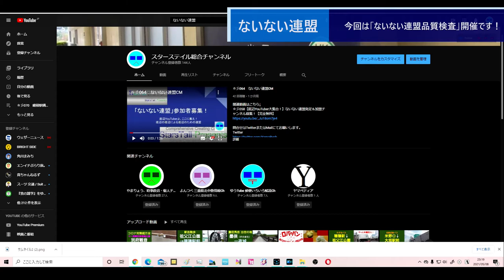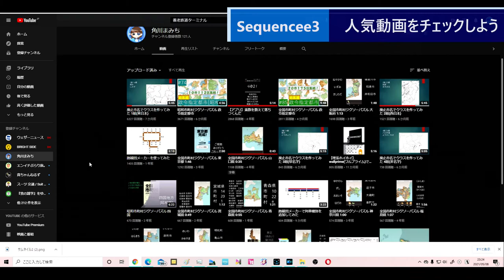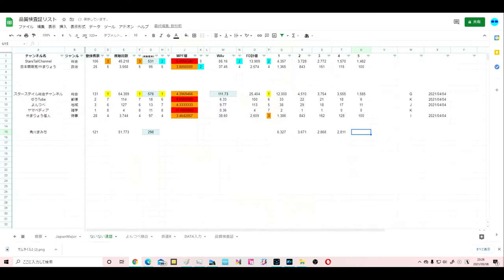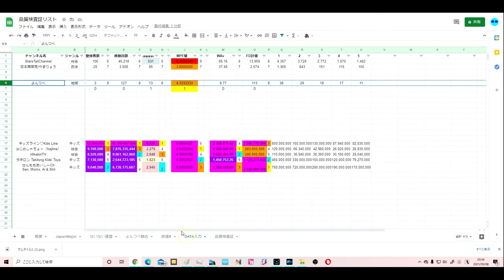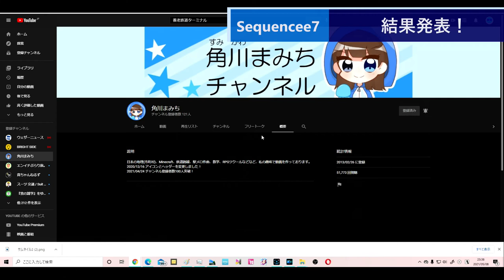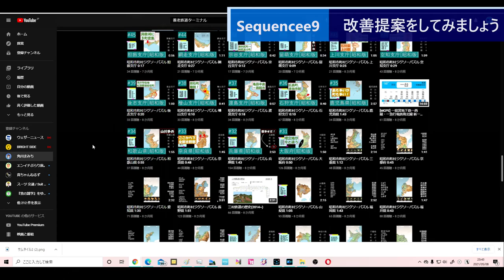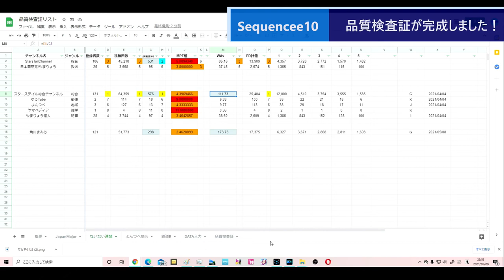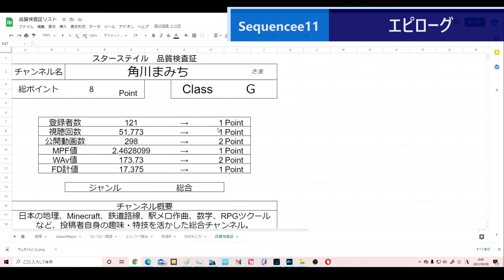ST068'2 【ご依頼第一号！】角川まみちチャンネルさまを徹底検査してみた【ないない連盟品質検査証つくってみた】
周りからは本当に始動するのか？　と訝しまれていた企画でしたが、無事始動させて頂く運びとなりました事を、この場を借りてお礼申し上げますm(__)m

　角川まみちチャンネルさまは「日本地理」「鉄道（路線作成・駅メロ作曲）」「数学」を主軸に動画投稿を行われております。
　地理にまつわるアプリゲームのプレイ動画は短時間動画でみやすい編集になっています。
　鉄道系は実在する都市や鉄道網ではなく、マインクラフト等で0からビルドアップするタイプで活動されていますので、A列車で行こうやシムシティといった経営・都市発展SLGが好きな方をターゲットに伸びていきそうな予感があります。

☆彡058【底辺YouTuber大集合！】ないない連盟発足＆加盟チャンネル募集！【完全無料】

0:00　イントロダクション
1:27　チャンネル名紹介
2:34　数値を入力してみよう
4:24　人気動画をチェックしよう
9:26　山田式動画作成戦略
11:29　分析数値をみてみよう
14:31　検査証を作成しよう
15:52　結果発表
17:12　検査証を仕上げよう
17:52　改善提案をしてみよう
20:59　検査証が完成しました
27:50　エピローグ